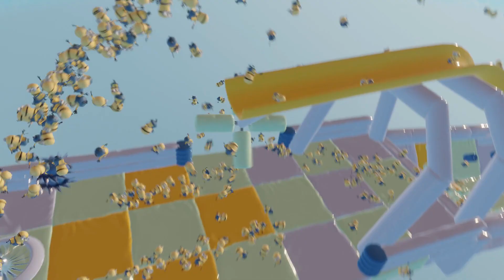Minions VS Crazy Obstacle Course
Minions vs Crazy dangerous obstacle course! ☠️🤣